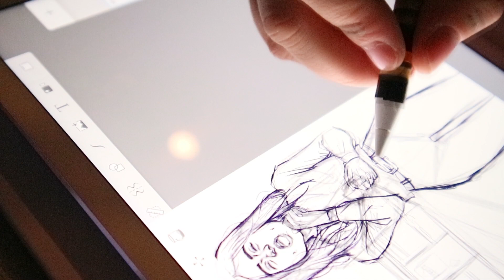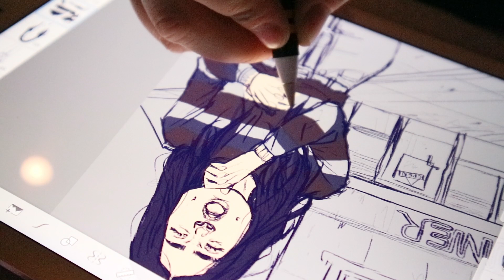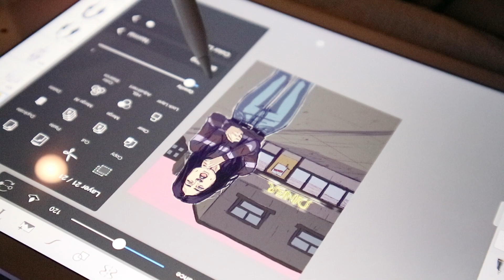Page 1 inktober 8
inktober2018 week 2
I'm making my own Graphic Novel and I'm documenting the whole thing!

I post a video once a week and I improve constantly.
I'm currently writing on my graphic novel "Ravens Creek" and "Color me Dead", both of those are in the making and are not released yet.
Once my Novel will be out you will get an announcement.
Any constructive criticism is welcome.
Maybe we can help each other, 4 eyes see more than 2 :)
Don't be afraid to call me out on bad proportions haha so I can improve!

Share your art with me!

(All things are free of copyright and have  been altered and edited by me.)

EDITING SOFTWARE: VEGAS pro 15.0